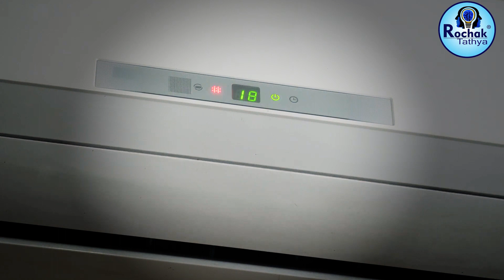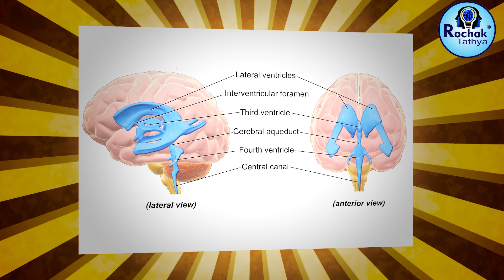प्लेन में क्यों नहीं ले जा सकते हैं पर्फ्यूम? Is it allowed to carry perfume on flight? Random Facts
प्लेन में क्यों नहीं ले जा सकते हैं पर्फ्यूम? Is it allowed to carry perfume on flight? Random Facts| Rochak Tathya